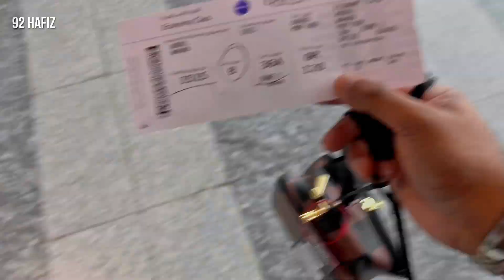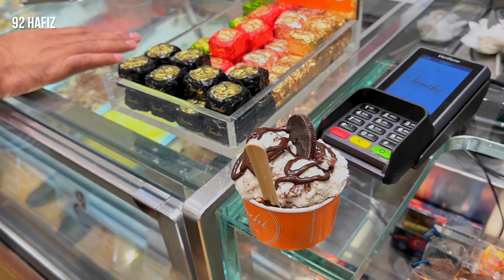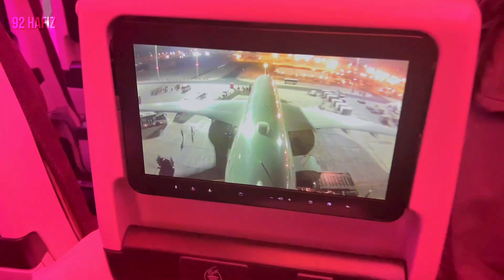Back to home!!! Qatar 🇶🇦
(1) * Song info:
Title: Ooyy - Ganja
Channel: epidemic electronic

92 HAFIZ YT